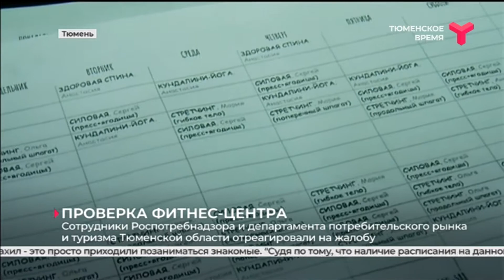Проверка фитнес-центра / Тюмень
В тюменском фитнес-центре на ул. Гольцова побывали специалисты Роспотребнадзора и департамента потребрынка. Поводом послужила жалоба клиента. На момент проверки в заведении отсутствовал запас средств защиты, антисептика. Нет термометра и журналов обследования сотрудников. Несмотря на выходящих из зала посетителей, администратор центра уверял, что они ещё только готовятся к открытию. А полная урна использованных бахил - это просто приходили позаниматься знакомые.